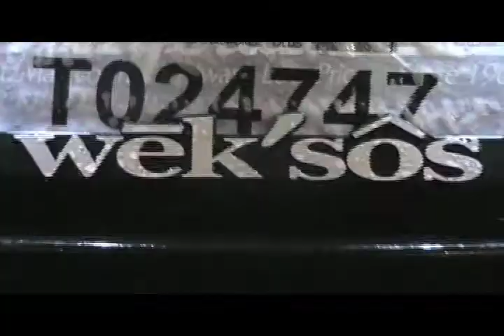Mazda Speed 3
One of my first videos I ever made for school years ago. Friends old MS3 before cobb tuning and other go fast parts.